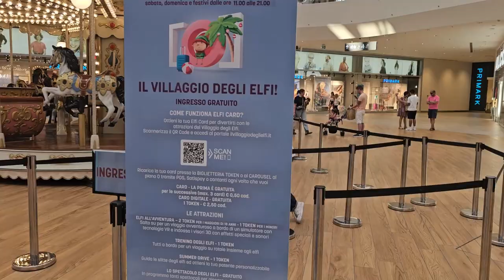2024 07 29 ore 19 17 44 Arese 1 (Il Villaggio degli Elfi ! "Il Carousel degli Elfi")